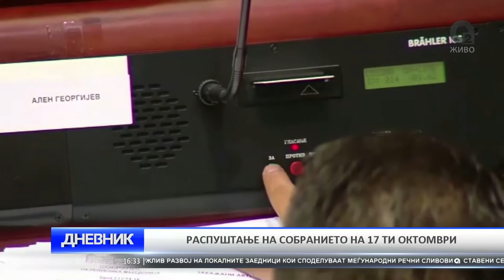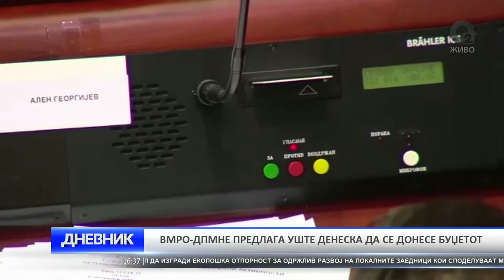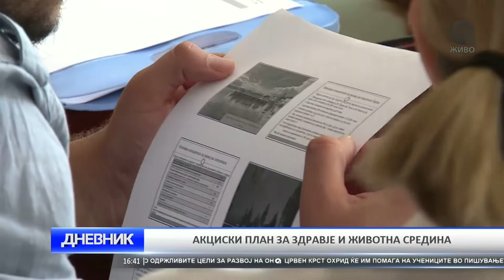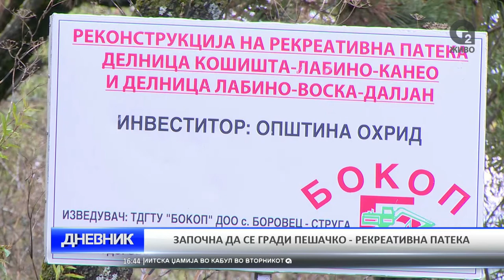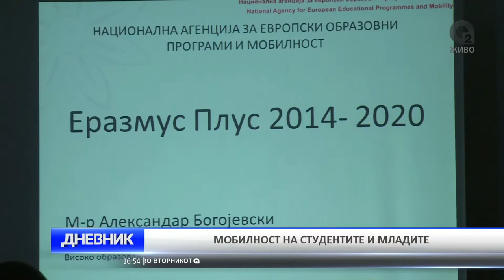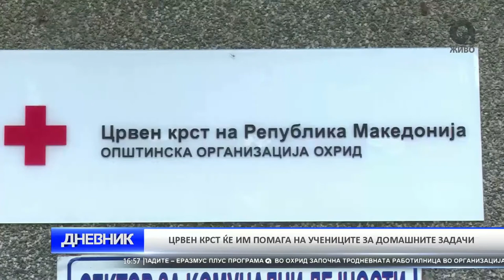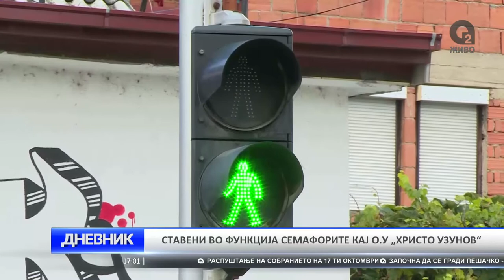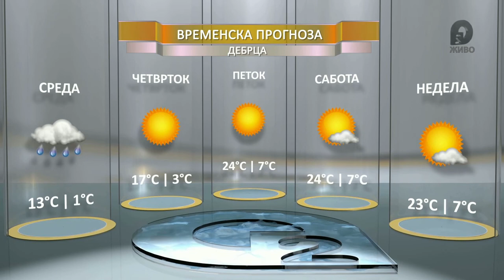O2 DNEVNIK 12 10 2016